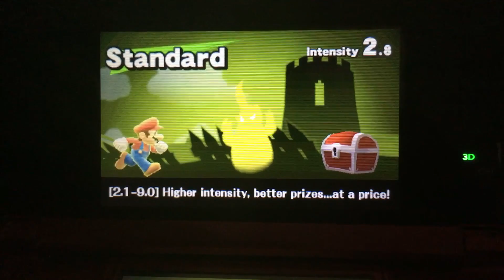Super Smash Bros. 4 Classic Mode Intensity Level